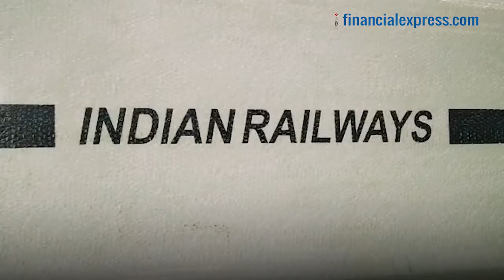Integral Coach Factory ICF : An exclusive sneak peek into Train 18 from Financial Express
A video glimpse into the production of ICF's flagship trainset Train 18